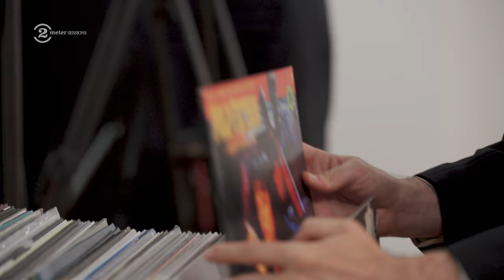The Veils: 4 songs live in the studio (2 Meter Sessions, 2023)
TV performance of The Veils on Dutch tv show "2 Meter Sessies". Filmed on June 14, 2023 in Artone Studio in Haarlem. *Met Nederlandse ondertitels*

Since being signed to Rough Trade when lead singer Finn Andrews was 16 years old, The Veils have now released six studio albums: "The Runaway Found" (2004), "Nux Vomica" (2006), "Sun Gangs" (2009), "Time Stays, We Go" (2013), "Total Depravity" (2016), "...And Out Of The Void Came Love" (2023) and two EP’s, "The Troubles of the Brain" (2011) and "The Abbey Road EP" (2013). Finn’s debut solo album "One Piece At A Time" was released in 2019.

The Veils have toured consistently throughout their twenty year history and garnered a formidable reputation as one of the world’s greatest live bands. They have also been praised by film directors Paolo Sorrentino, Tim Burton and David Lynch who have all used their music on their soundtracks.

It’s been seven strange years since The Veils’ last studio album "Total Depravity", and Finn Andrews has a new double LP to show for it. "...And Out Of The Void Came Love" is the result of this tumultuous period of injury, isolation and new life…

00:00 Lullaby of London
04:36 Someday My Love Will Come
11:21 O Superman
17:14 Rings of Saturn

About 2 Meter Sessions
Based in the Netherlands, 2 Meter Sessions is an independent, ongoing (new) music platform with a great legacy, started in 1987. Monthly we film 3 to 4 sessions with promising and breakthrough acts from all over the world.